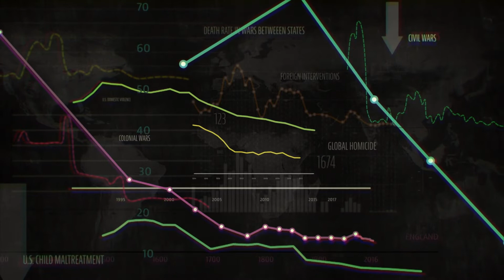NOVA: The Violence Paradox PREVIEW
Journey through time and the human mind to investigate whether—and how—violence has declined.